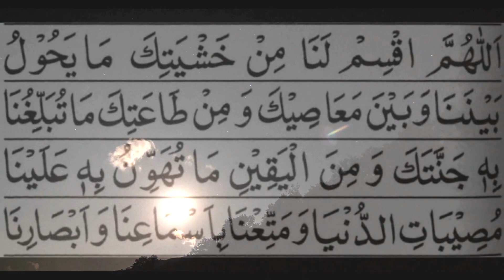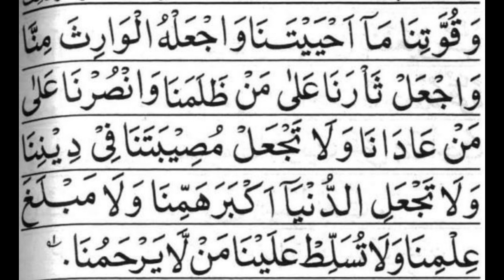Allah Ki Na Farmani Se Bachne Keliye Deen O Dunya Main Kamyabi Keliye